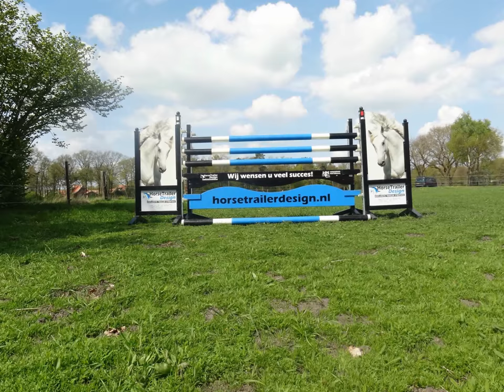Horse Trailer Design Hellendoorn Hindernis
Uitleenhindernis sponsoerhindernis